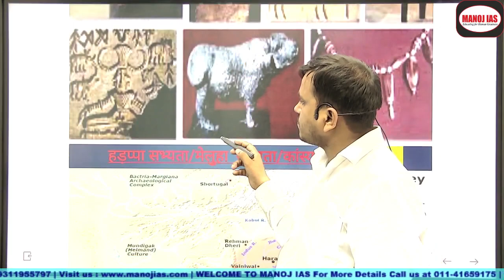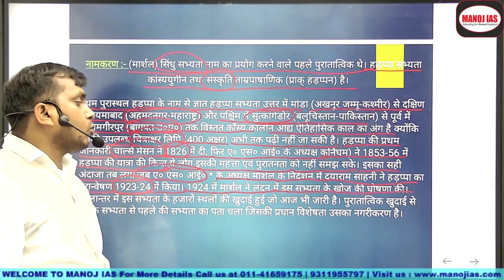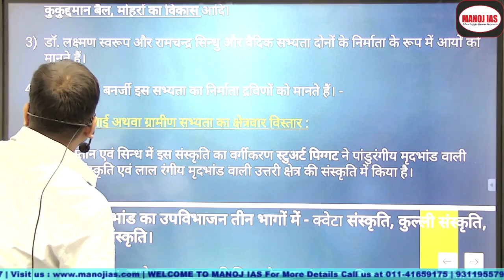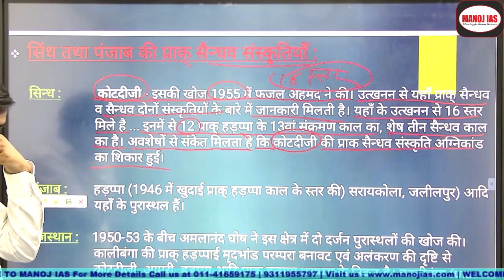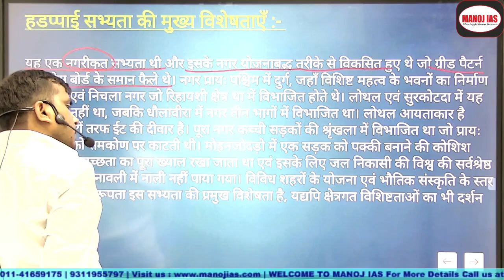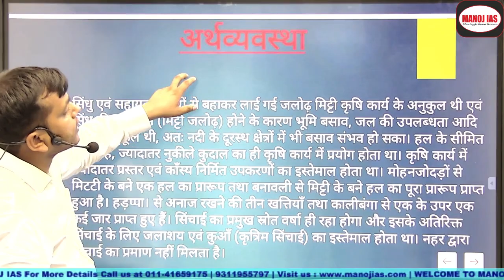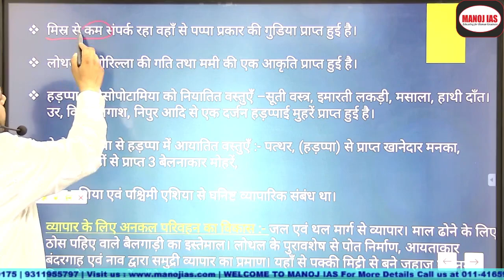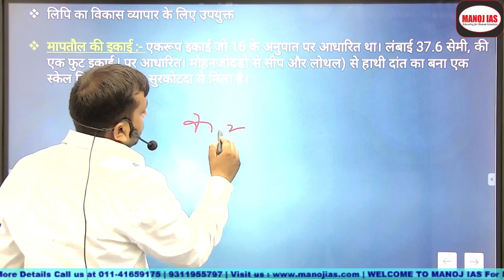विषय : इतिहास टॉपिक हड़प्पा सभ्यता / मेलुहा सभ्यता / कास्ययुगीन सभय्ता PART -1